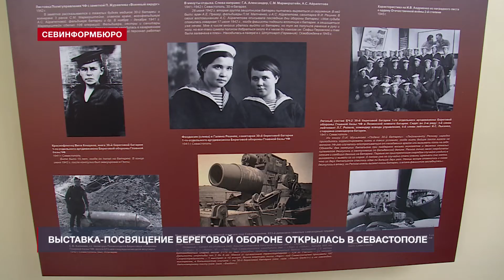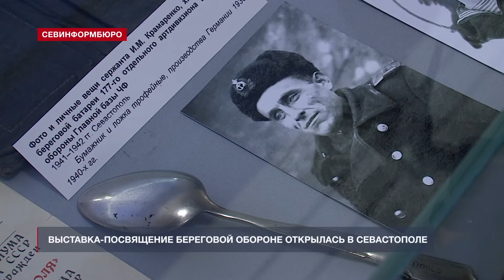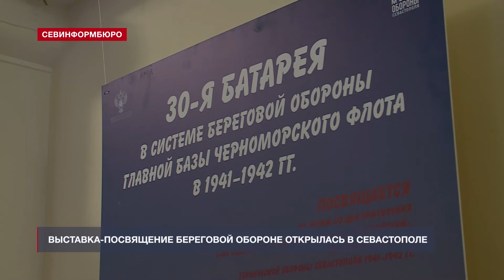В Музее обороны и освобождения Севастополя открыли выставку, посвящённую береговой обороне ЧФ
Музей героической обороны и освобождения Севастополя приглашает на выставку, посвящённую истории и боевой деятельности частей и подразделений Береговой обороны главной базы Черноморского флота в период Героической обороны Севастополя 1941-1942 годов.